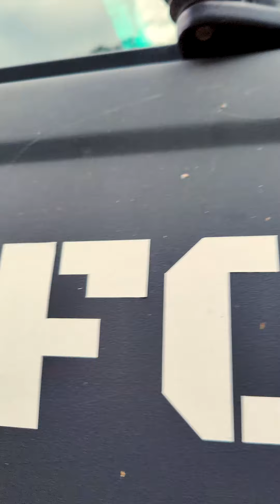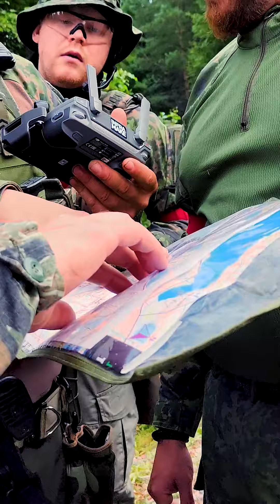The Firm - TSTOS22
Video shot during the TSTOS22 airsoft event organized by Ehasa Ry between August 3rd and 6th, 2022.

This video was intentionally shot and edited as a vertical video.

Video uses music by Lauren O'Connell.
Song: Roland the Headless Thompson Gunner